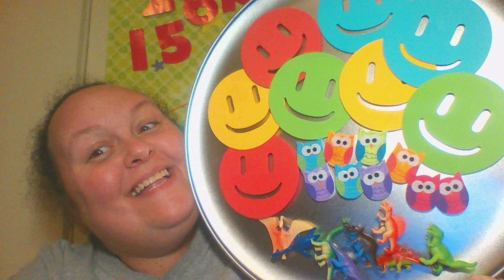What is Palfish? And Worth & Weight Update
Let's talk about what Palfish actually is, how we make money and also  this video has the Worth and Weight update!